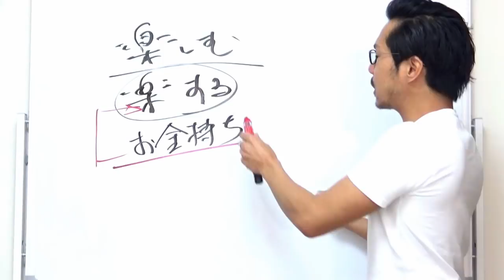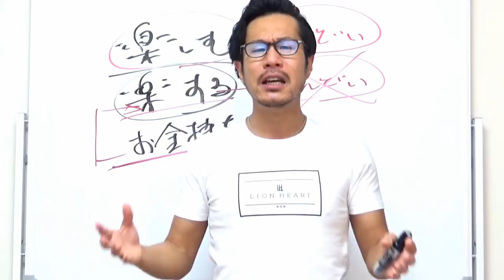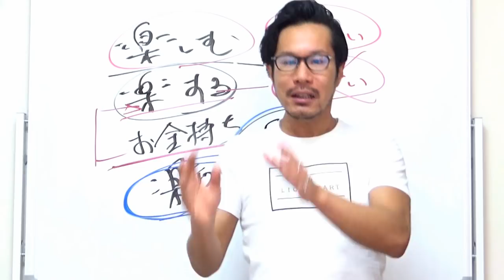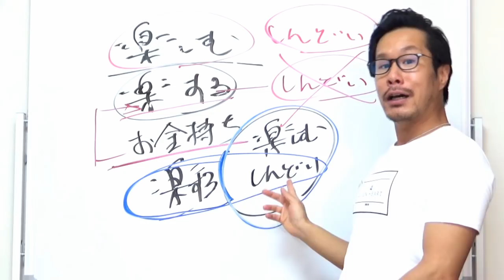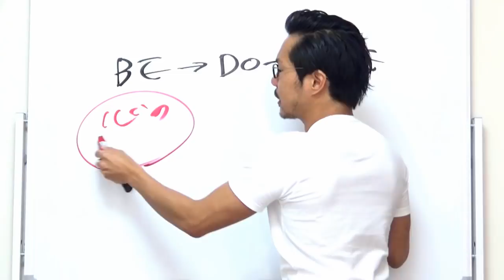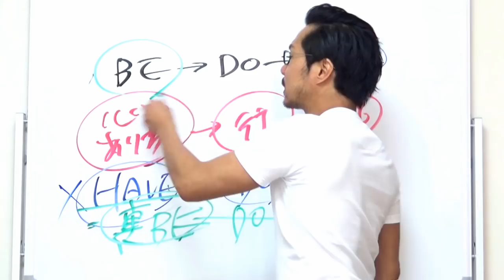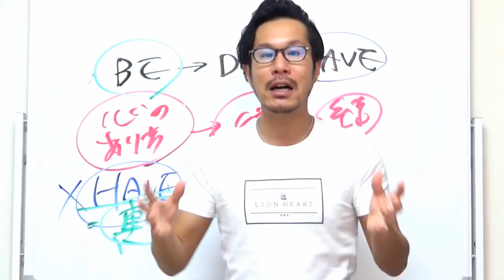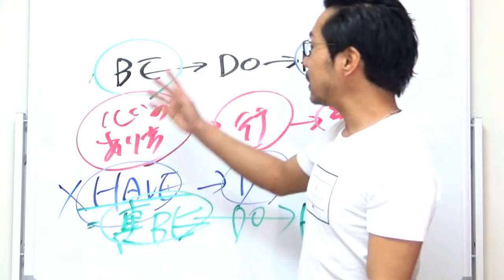【引き寄せの法則】#18 物販を楽しんでいる時に「成功」や「お金」は意識していない件。「BE→DO→HAVE」の法則と「ユダヤ人大富豪の教え」by 本田健さん【物販セラーのための引き寄せ】